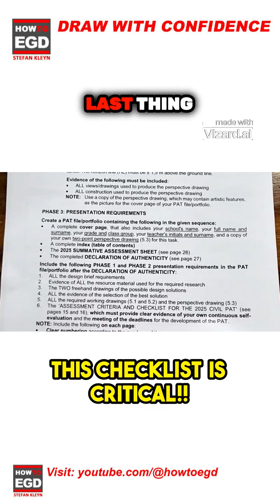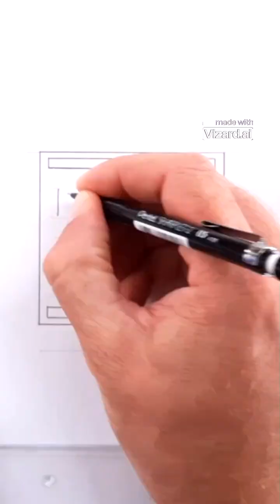Follow this Checklist for EGD PAT Success!!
Welcome to the "How To Hack Your PAT" series – the ultimate guide for Grade 12 EGD students! This series breaks down the exact PAT requirements, giving you the skills and confidence to tackle your project. Get expert insights, avoid mistakes, and master each step. Whether you're aiming for top marks or just need direction, this series keeps you motivated and on track for success!

IMPORTANT: To ensure the integrity of the PAT as a third NSC examination paper, no examples of possible or suggested solutions for any component of the PAT are provided. Explanatory examples are only presented that are not relevant to the 2025 PAT, ensuring that learners are guided without direct influence on their unique project outcomes.

It is essential to clarify that the How To Hack Your PAT series does not compromise the integrity or significance of the Grade 12 learners' responsibility to diligently prepare and submit a fully compliant PAT Portfolio, adhering strictly to the 2025 Grade 12 PAT directives.

Access to the How To Hack Your PAT Series
The comprehensive How To Hack Your PAT series is exclusively available to HowToEGD All-Access Members.

HowToEGD Memberships
Unlock exclusive EGD online lessons, step-by-step tutorials, and premium EGD resources available only to HowToEGD All-Access Members.

This episode is part of the 2025 How To Hack Your PAT series, designed to help Grade 12 Engineering Graphics and Design learners navigate the "Bed & Breakfast" 2025 EGD Civil PAT.

NOTE:
-This is a learning resource, not a shortcut. Completing the PAT successfully requires hard work, dedication, and thorough preparation.

Additional Resources
Download essential PAT documents here:

Join HowToEGD Membership
By joining, you get access to:

EGD Master classes for additional support
Exclusive tutorials and learning materials
Priority responses to questions and comments
Member-exclusive polls to help shape HowToEGD

Draw with Confidence.

Presented by Stefan Kleyn – HowToEGD